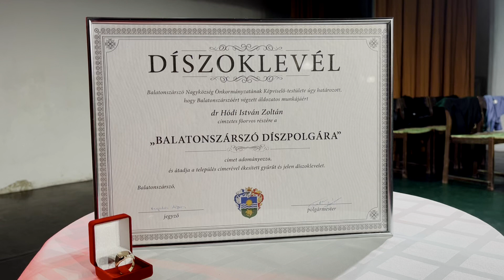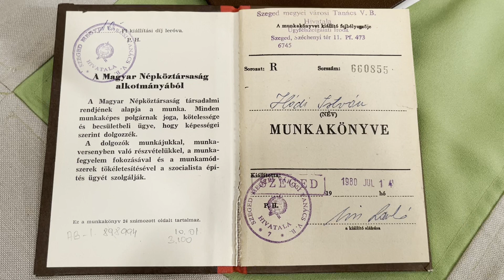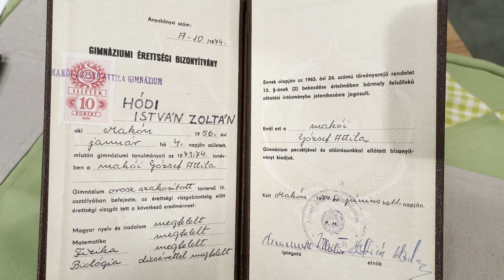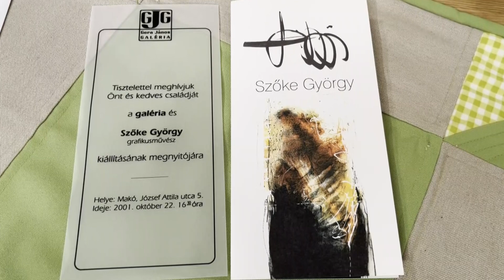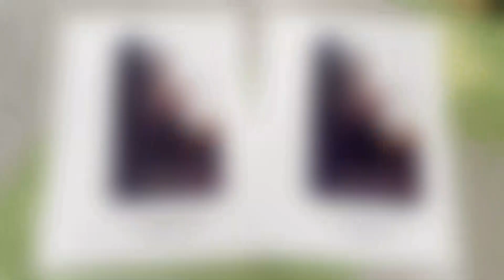Beszélgetés Dr. Hódi Istvánnal, címzetes főorvossal, Balatonszárszó díszpolgárával 2023. november